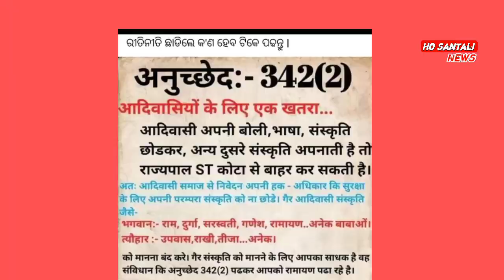Bin Majhi Te Okalekan bapla //balij Bapla /@aadimjumid7182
Bin Majhi Te Okalekan bapla //balij Bapla /‎@AADIM JUMID  ‎@SANTALI NEWS